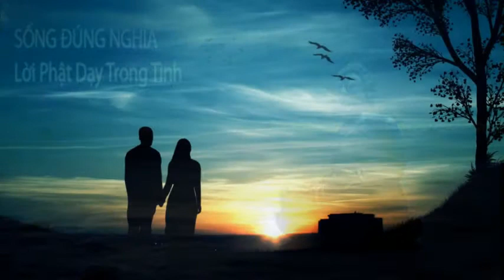Học cách bình thản với đời, chuyện duyên phận hãy cứ để trời cao - Anh Ba Tử Vi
Ở đời không có ai có được tát cả những gì mình mong muốn. Học các bình thản với đời chấp nhận những gì mình đang có chính là một loại phúc.